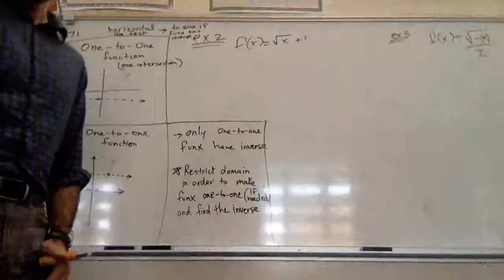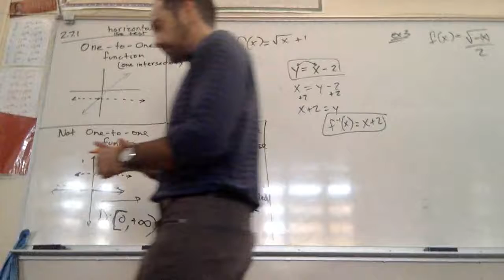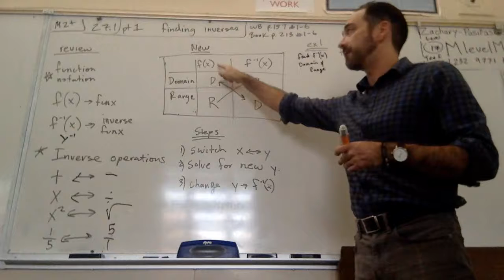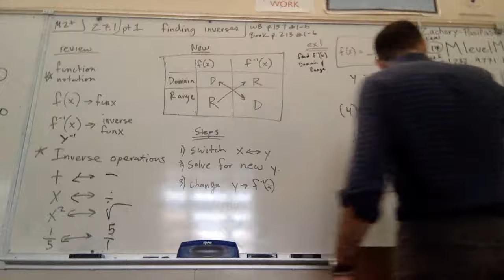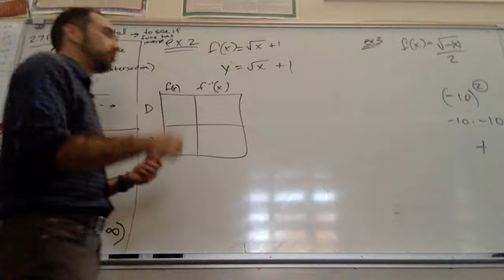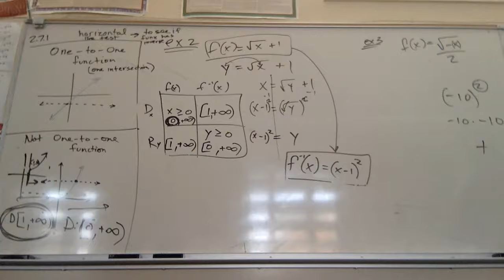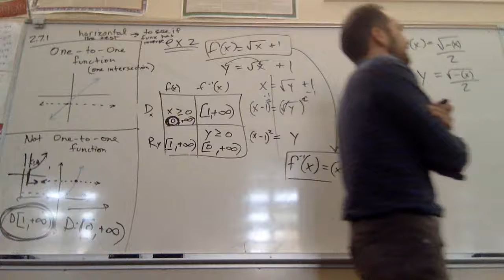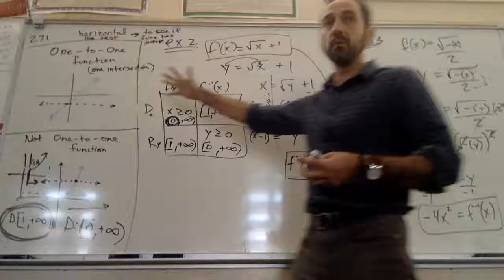2.7.1 Finding inverses